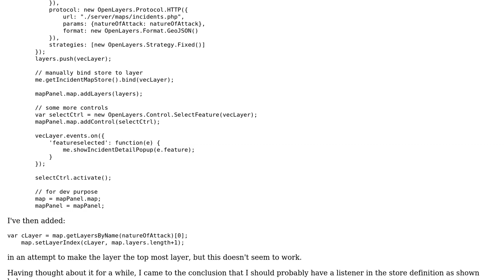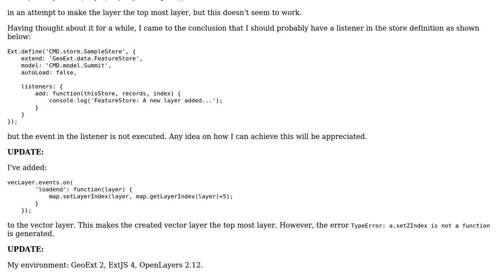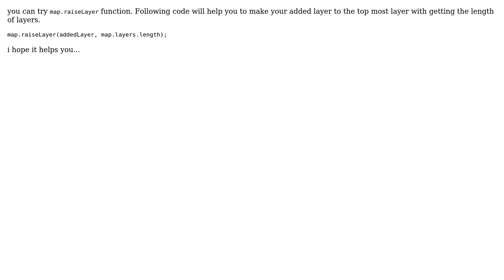GIS: Ordering Layers Dynamically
With thanks & praise to God, and with thanks to the many people who have made this project possible! | Content (except music & images) licensed under CC BY-SA | Music | Images & others | With thanks to user okello user blah238 user Aragon and the Stack Exchange Network Trademarks are property of their respective owners. You are responsible for your own actions.